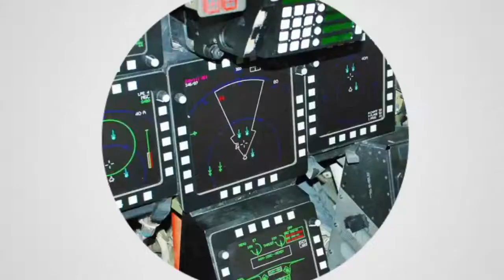4 Kapal Rusia Terdeteksi di Laut Jepang - Bawa Angkutan Militer Dalam Jumlah Banyak...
Militer Jepang mendeteksi empat kapal perang Rusia jenis transpor amfibi yang berukuran besar tengah berlayar di dekat kepulauan Jepang. Dilaporkan militer Jepang bahwa kapal-kapal perang Rusia itu berlayar ke arah Barat, yang diduga menuju kawasan Eropa.

Seperti dilansir Reuters, Kamis (17/3/2022), gambar kapal-kapal transpor amfibi Rusia yang dipublikasikan oleh Kementerian Pertahanan Jepang itu menunjukkan apa yang tampak seperti truk-truk militer diangkut di bagian dek salah satu kapal.

Kapal transpor amfibi Rusia yang terdeteksi oleh Jepang itu biasanya digunakan untuk mendaratkan pasukan ekspedisi darat.

"Kami tidak tahu mereka menuju ke mana, tapi arah mereka menunjukkan kemungkinan itu," ucap juru bicara Kementerian Pertahanan Jepang.